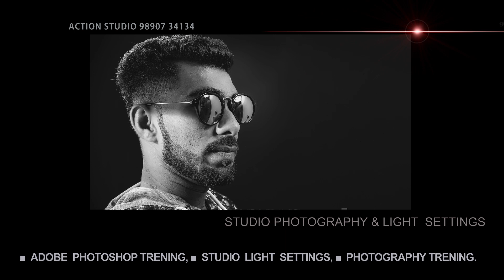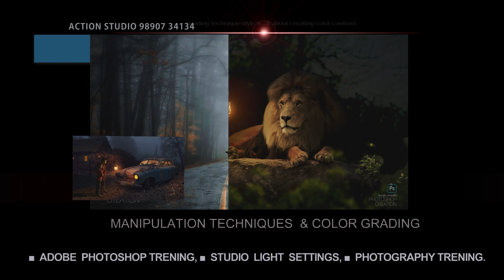Professional Photoshop training, studio light setting,& photography training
Studio action